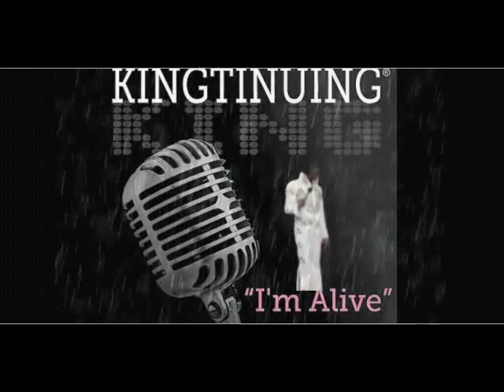ELVIS FANTA(SAY) AND RON JESSE IMAGINE ELVIS STYLE 2012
CD PRODUCED BY Keith Gordon
SINGER Ron Jesse
VIDEO MAKER Alan Barbara